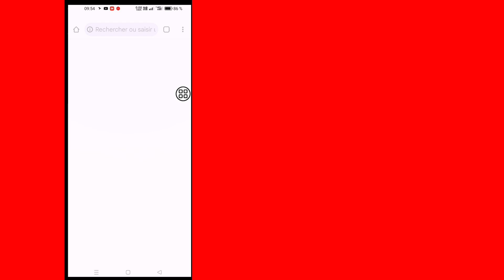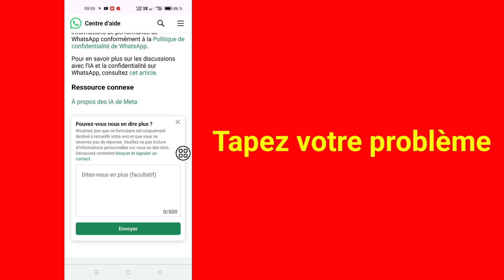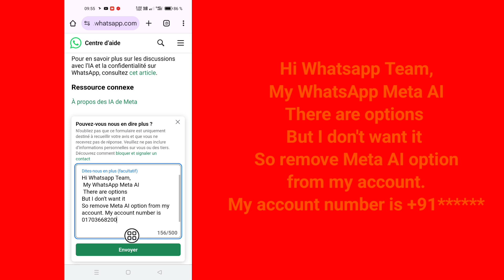Comment supprimer Meta Ai de WhatsApp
Dans cette vidéo, je vais vous montrer comment supprimer Meta Ai de Whatsapp

Pour toute autre question ou assistance, n'hésitez pas à me contacter sur Instagram.
Envoyez-moi un message à
et je serai heureux de vous aider !
Soutenez ma chaîne :
Votre soutien m'aide à créer plus de contenu.